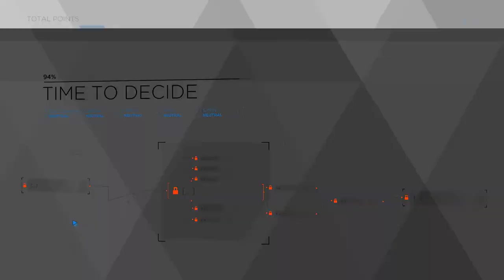DETROIT BECOME HUMAN GAMEPLAY Walkthrough Part 15 | Gamerboy Gameplay Bangla Review